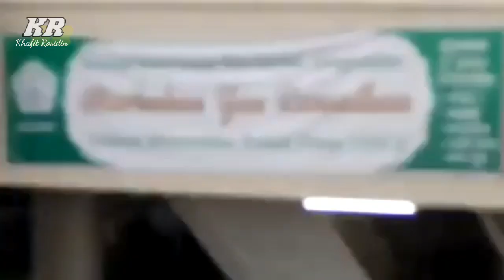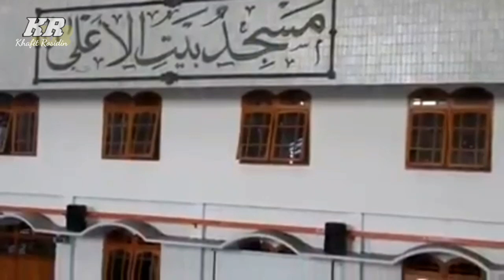Gema Takbiran di Pondok Pesantren Wali Barokah Kediri || pak vico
Gema Takbiran di Pondok Pesantren Wali Barokah Kediri || pak vico muadzin ppwb

Alhamdulillahi jaza kumullohu khoiro